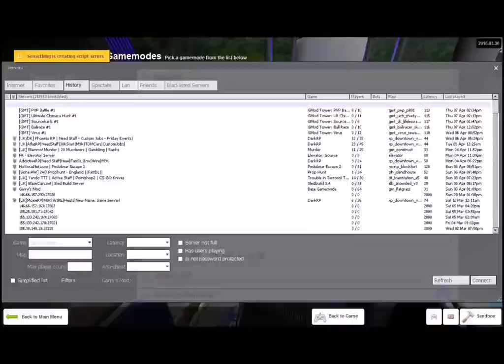GMod Tower Last Day Madness Parade Part 2.The Ferris Wheel